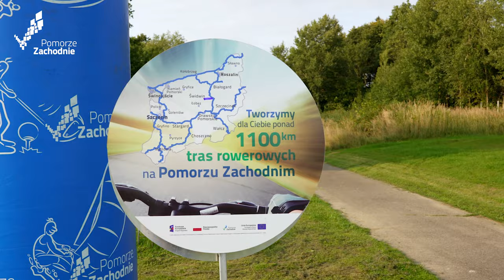Otworzyliśmy trasę rowerową Białogard - Złocieniec!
Sieć tras na Pomorzu Zachodnim gęstnieje❗ Oficjalnie - droga rowerowa z Białogardu do Złocieńca o długości 69 km otwarta! 🙂🚴Był wspólny przejazd, był piknik - dzięki, że byliście z nami! Polecamy wybrać się na szlak! 👍